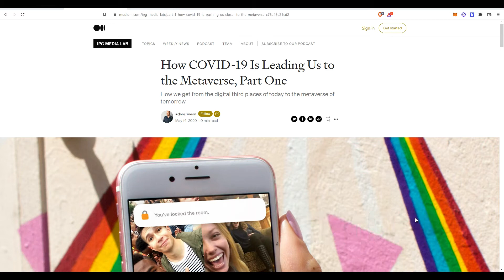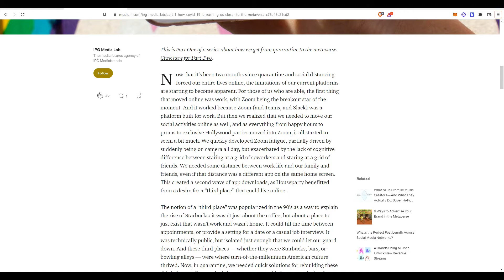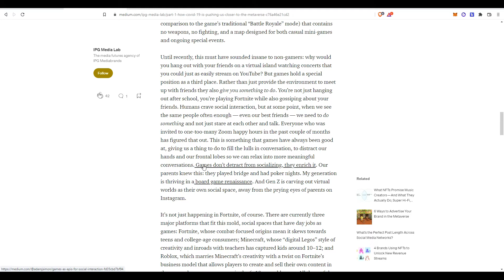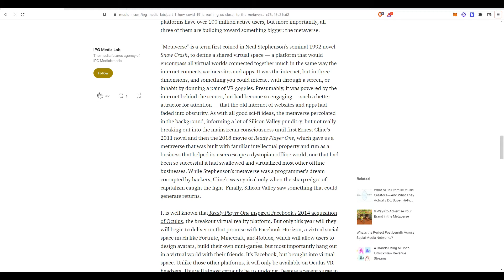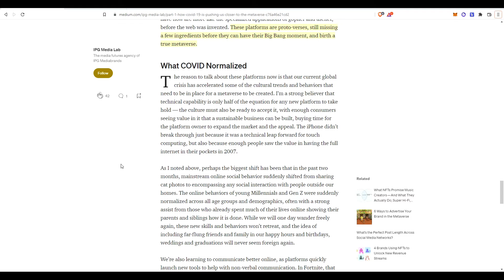Third Places in the Virtual world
An interesting discussion of the concept of "3rd places" (or third places).  Places that are neither too public and are not private.  Coffee shops, etc.  Places to go and hang with people.  And their relationship to the 3rd place.